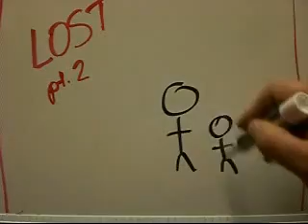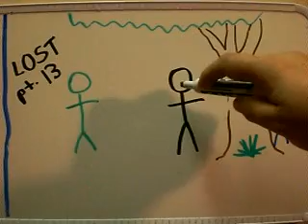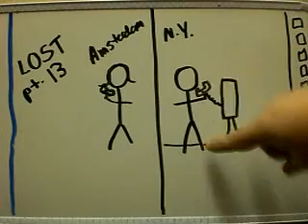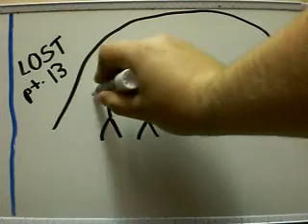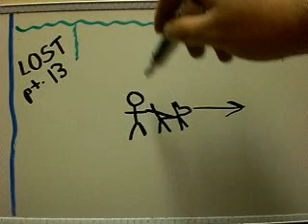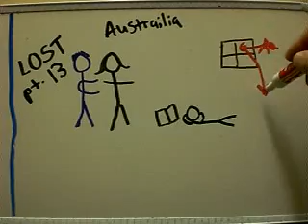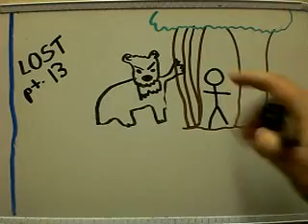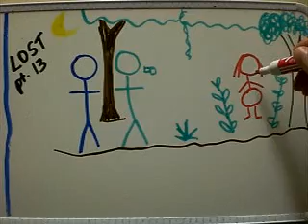Lost pt.13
Lost season 1, episode 14.